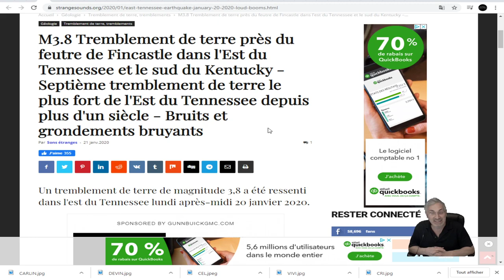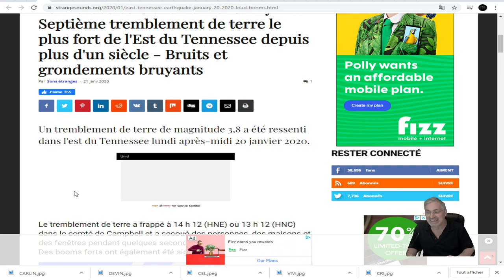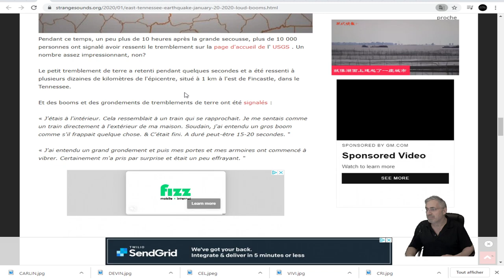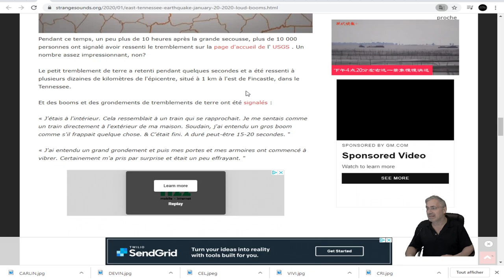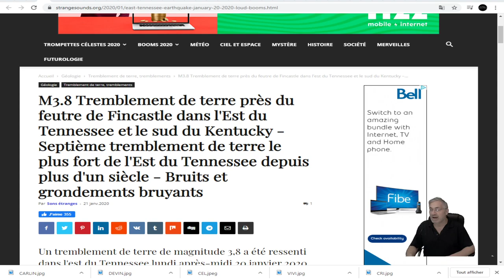DERNIÈRE HEURE; TREMBLEMENT DE TERRE AU TENNESSEE;LE PLUS FORT EN 100 ANS!